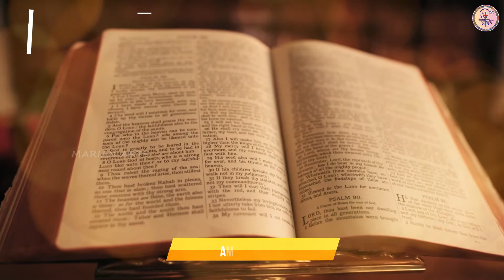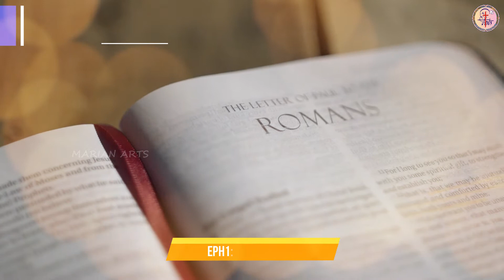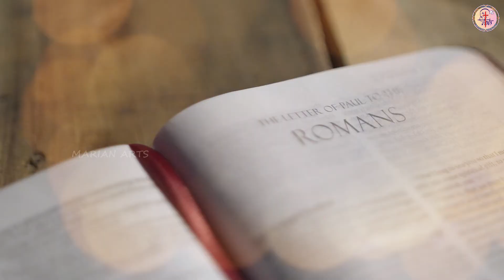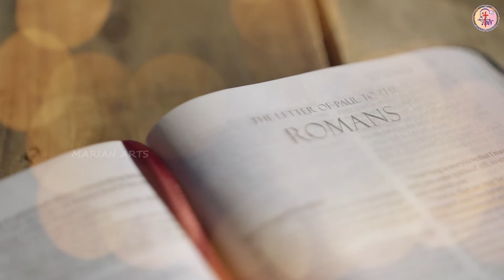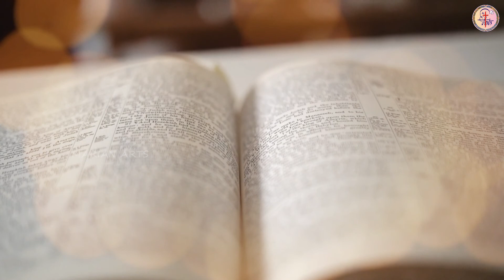ਅੱਜ ਦਾ ਪਾਠ || 11-07-2021 || Readings of the Day || Marian Arts